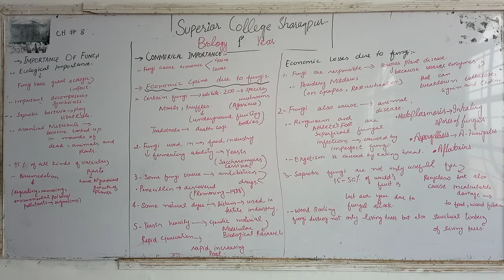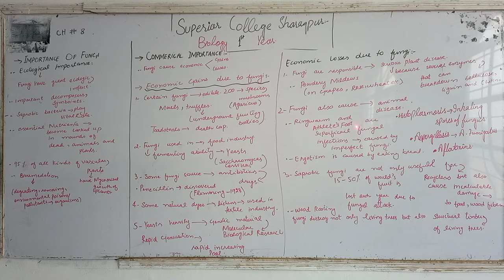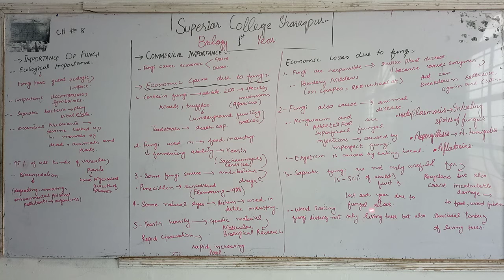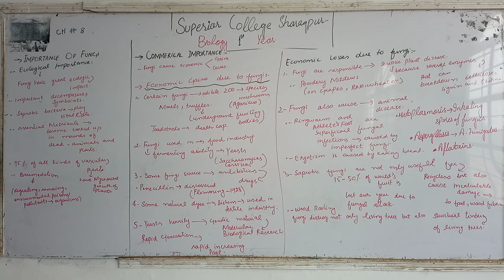Biology Lecture 6, 1st year by Rabiah Arshad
Ch 8. Importance of fungi